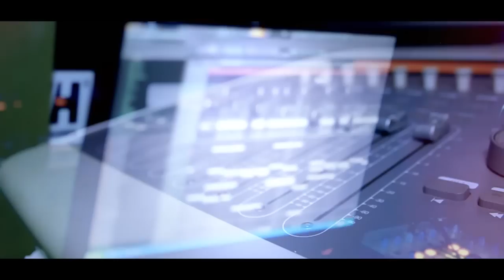ROBINHO - LA INTENSA (PREVIEW) prod MISTA BOMBO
Le dejamos lo que viene de @ROBINHOPANAMA titulado LA INTENSA producida por MISTA BOMBO